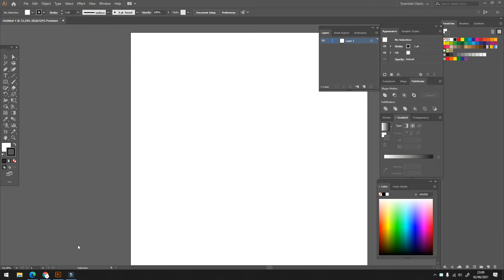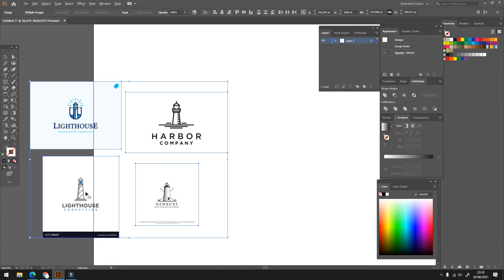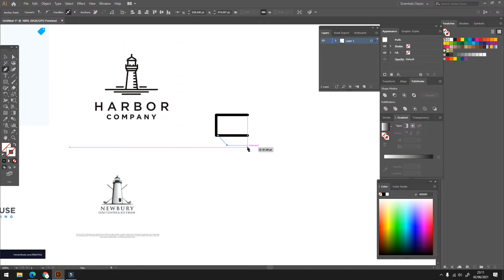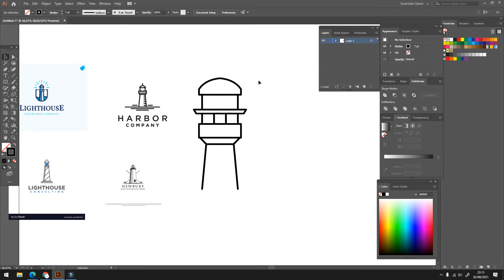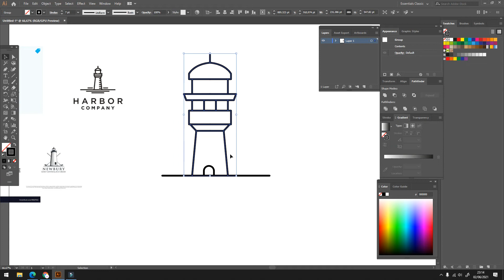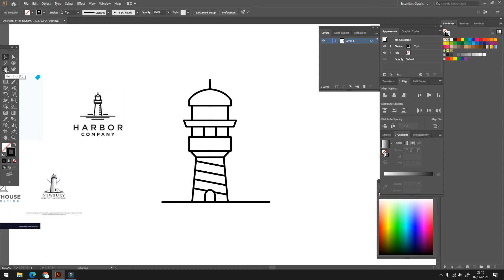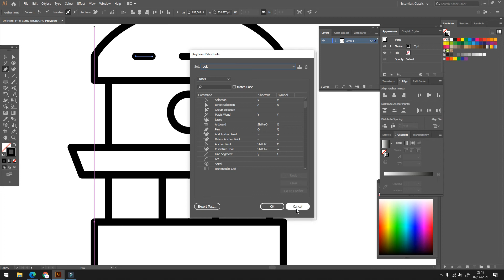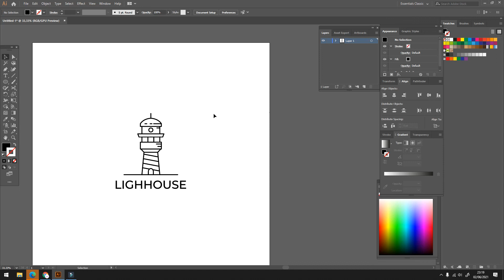How to Create Lighthouse Logo with Adobe Illustration | Line Art Logo Tutorial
thanks for visiting my youtube channel, if interest with my product and want to order

or you want to order personal logo?
faizblackdesigns(at)gmail(dot)com